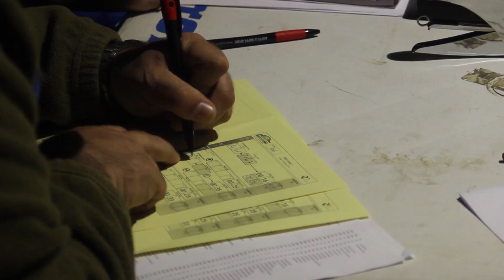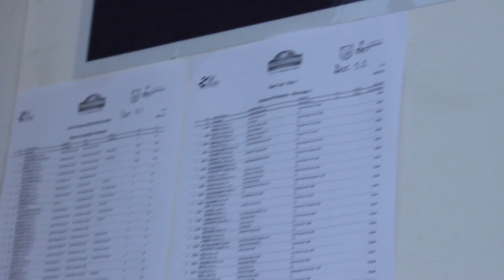Rally Legend 2014 Team Barchetta Gulf